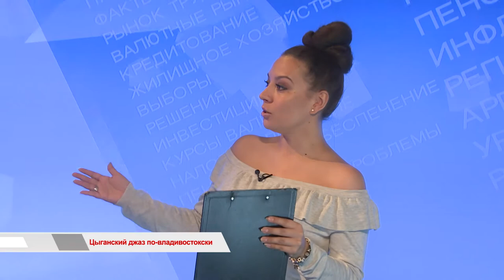«Время говорить»: Цыганский джаз по-владивостокски